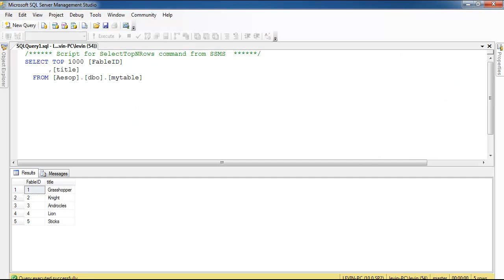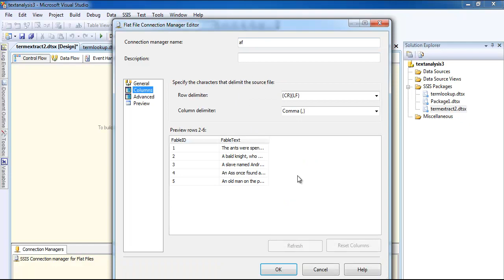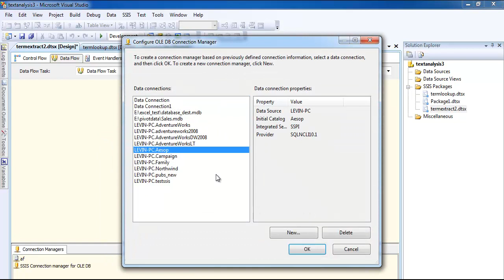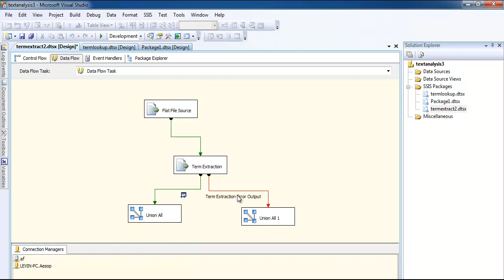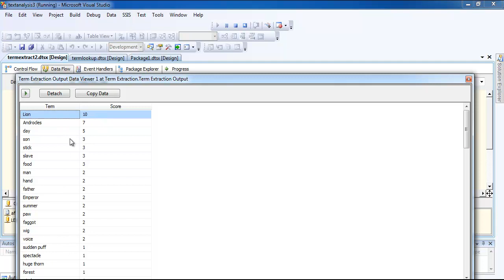SSIS ETL term extraction ssis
term extraction sql server integration services